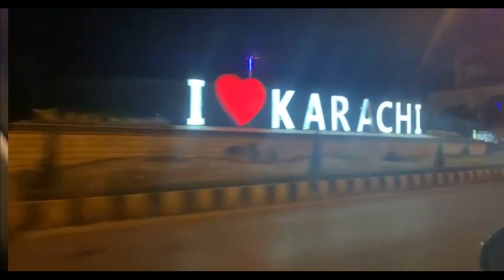Trying For The First Time | Street food | Eating Sandwitch | Mukbang | Asmr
and leave a good COMMENT to SUPPORT me.